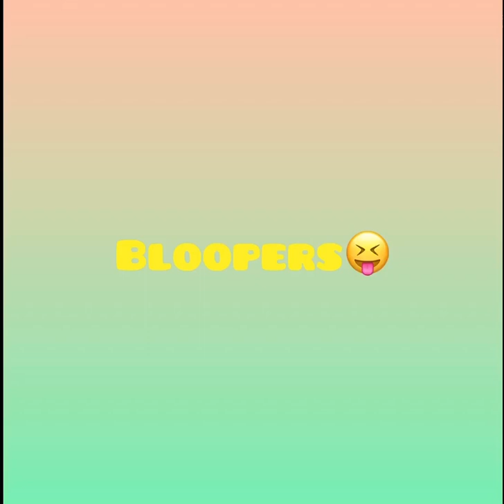Oru Pravasi Onam Vlog ♥️| Onam at France | Sadya with Friends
Hey Fam🥰

Happy Onamm!!! 🌼 First ever try at Vlogging.. Please do bear with the flaws🙈